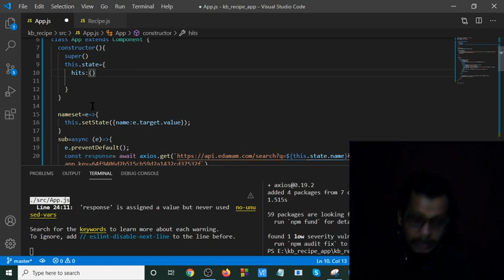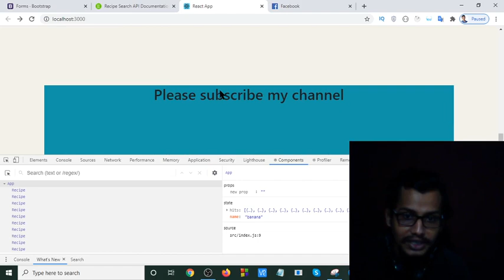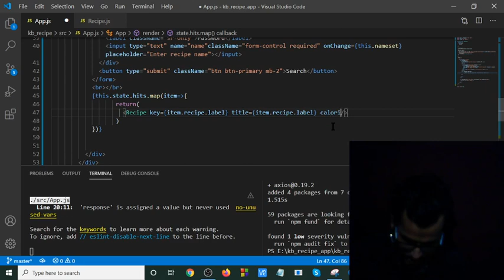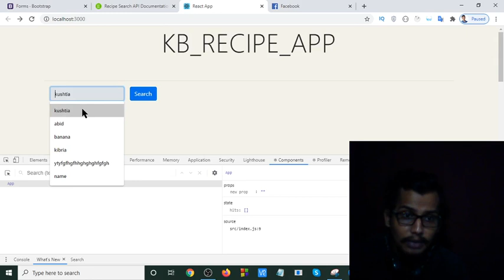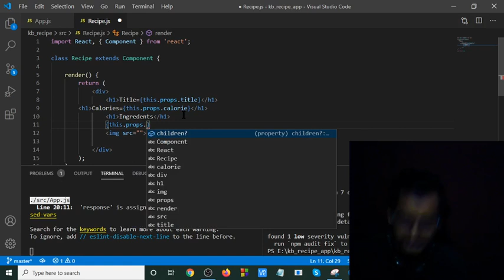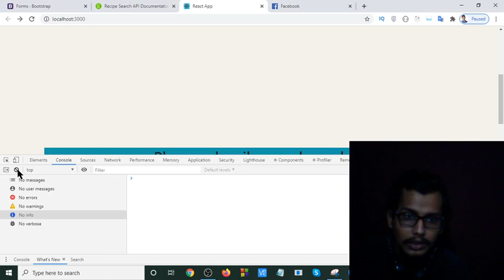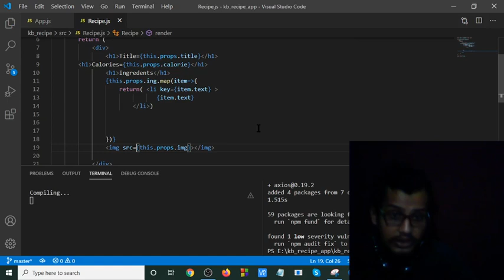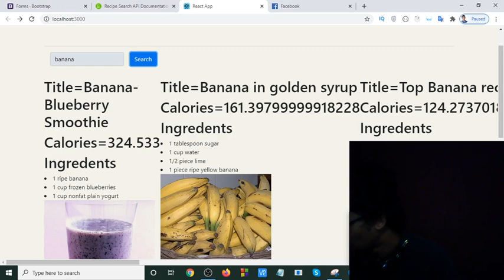Build A Recipe App With React part-2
Build A Recipe App

In this tutorial i will build a awesome recipe app with react..lets  enjoy the power of react